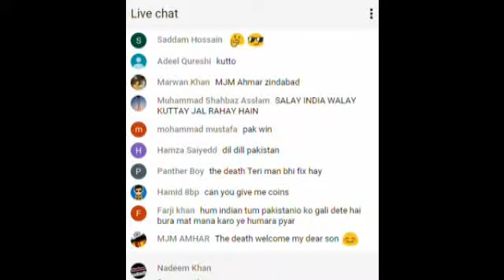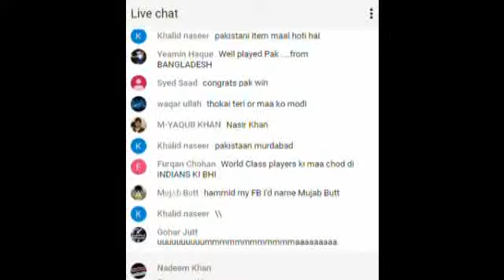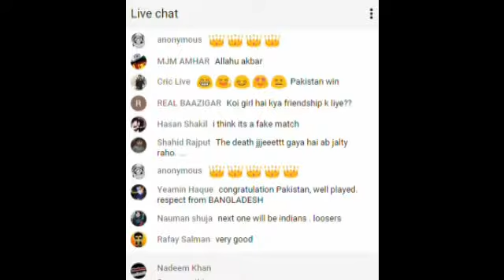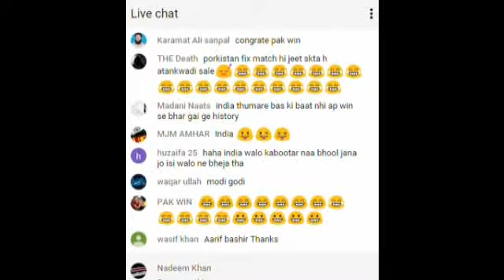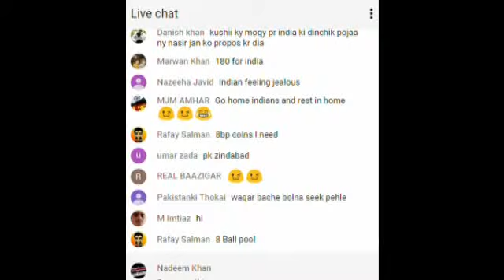Live Chat During Pak Vs World XI 3rd T20 Match | They just using Abusive Language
It's very bad to use abusive language instead of analysis on match